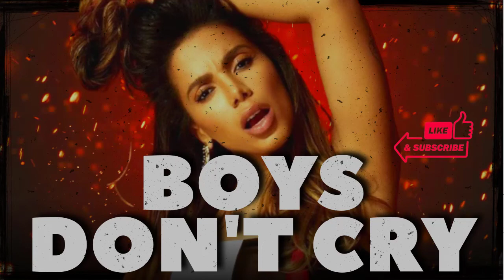Anitta - Boys Don’t Cry (TOP HITS 2022)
✅Approved! Earn $100 to $3,000 PER DAY in YouTube!

⚠️ATTENTION!! This video was made only to promote the song!
Gratitude 🙏

GAYLE
Gunna,Future, Young  Thug
Ed Sheeran
Jaymes Young
 Adele
Coldplay, BTS
the walters
Tiesto
Ava max
Charlie Puth
Joel Corry, Jax Jones, Charli XCX, Saweetie
Ckay
Bruno Mars, Andreson .Paak, Silk Sonic
Jason Derulo
Oliver Tree
Tiesto, Karol G
Lizzo, Cardi B
Coldplay, Selena Gomes
The kid laroi, justin bieber
Ckay
Ed sheeran
Benson Boone
Jack Harlow, Pooh Shiesty
Ed sheeran
Dua Lipa
Griff
Central Cee
Anitta
Ed Sheeran
Michael Bublé
anne marie, little mix
Tiesto
Jamie Miller
Elton John, Dua lipa, Pnau
GAYLE
Olivia Rodrigo
FKA Twigs, the weeknd
Billie Eilish
Ofenbach, Ella Henderson
Ed sheeran
red hot chilli peppers
doja cat
ava max
clean bandit, topic, wes nelson
smiley, drake
olivia rodrigo
dua lipa
saweetie, doja cat
griff
Joel Corry, mney
Pink pantheress
Saweetie
H.E.R.
The Rare Occasions
The Knocks with Dragonette
Jack Harlow
Sam Ryder
Charli XCX ft. Rina Sawayama
Becky G, KAROL G
The Weeknd
Bruno Mars, Anderson .Paak, Silk Sonic
Charli XCX
Fireboy DML ft. Ed Sheeran
Öwnboss, Sevek
Gabry Ponte, LUM!X, Prezioso
Joel Corry - ft. Mabel
ACRAZE ft. Cherish
Dua Lipa
Sigrid x Griff
Ofenbach
Ella Henderson

ATISTS MUSICS

GAYLE
Gunna,Future, Young  Thug
Ed Sheeran
Jaymes Young
 Adele
Coldplay, BTS
the walters
Tiesto
Ava max
Charlie Puth
Ckay
Jason Derulo
Oliver Tree
Tiesto, Karol G
Lizzo, Cardi B
Coldplay, Selena Gomes
Ckay
Ed sheeran
Benson Boone
Ed sheeran
Dua Lipa
Griff
Central Cee
Anitta
Ed Sheeran
Michael Bublé
Tiesto
Jamie Miller
GAYLE
Olivia Rodrigo
Billie Eilish
Ofenbach, Ella Henderson
Ed sheeran
doja cat
ava max
smiley, drake
olivia rodrigo
dua lipa
saweetie, doja cat
griff
Joel Corry, mney
Pink pantheress
Saweetie
H.E.R.
The Rare Occasions
Jack Harlow
Sam Ryder
The Weeknd
Charli XCX
Öwnboss, Sevek
ACRAZE ft. Cherish
Dua Lipa
Sigrid x Griff
Ofenbach
Ella Henderson